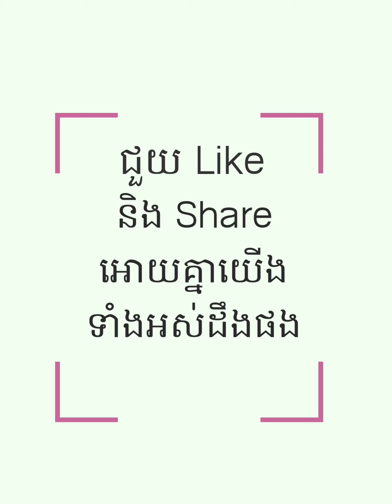ហេតុអ្វីទារកស្រកទម្ងន់ នៅប៉ុន្មានថ្ងៃដំបូង បន្ទាប់ពីកំណើត?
ទារកទើបនឹងកើតដែលមានសុខភាពល្អ នឹងបាត់បង់ទម្ងន់ចន្លោះពី ៥ ទៅ ១០ ភាគរយនៃទម្ងន់ដែលសម្រាលនៅថ្ងៃដំបូងបន្ទាប់ពីកំណើត។